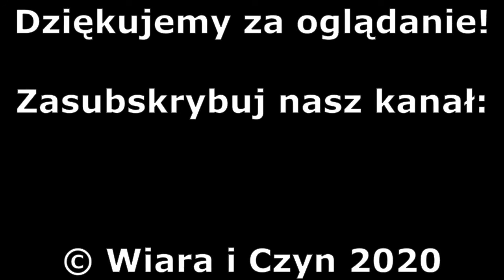Recenzja: Siedmiu samurajów (1954) - Piotr Boroń